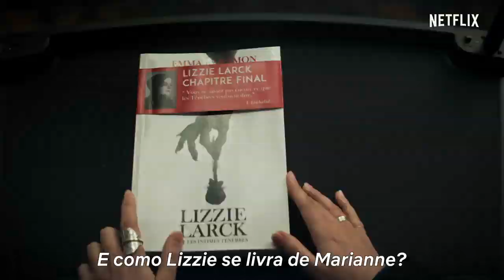MARIANNE (2019) Trailer LEG | série de terror Netflix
Confira o Trailer oficial legendado de Marianne! Deixe a sua opinião nos comentários abaixo.

Quer ficar informado sobre todos os filmes de ação mais recentes??

Starring: Victoire Du Bois, Lucie Boujenah, Tiphaine Daviot
Creators: Samuel Bodin
estreia em 13 de setembro, só na netflix

Ao descobrir que suas histórias aterrorizantes estão se tornando reais, uma escritora retorna à sua cidade natal para enfrentar os demônios do passado que inspiram seus livros.